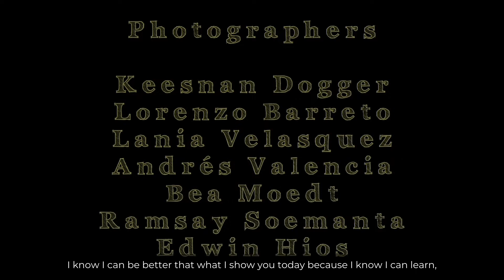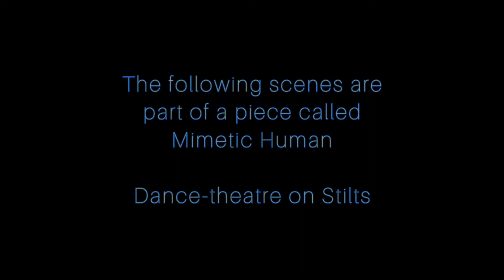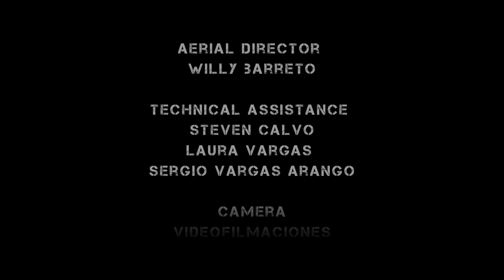Cirque du Soleil Audition Diego Moreno introduction